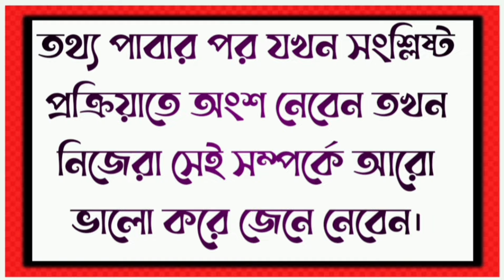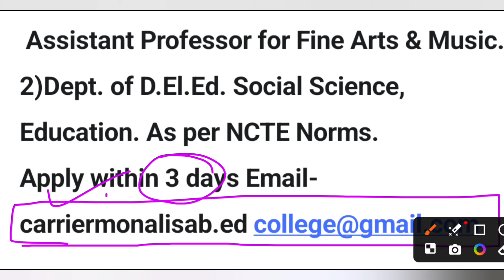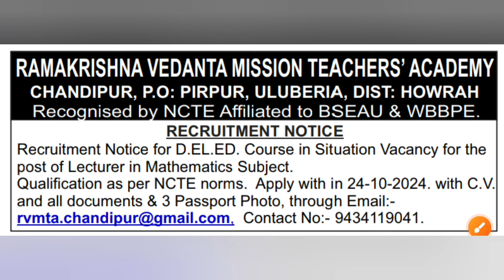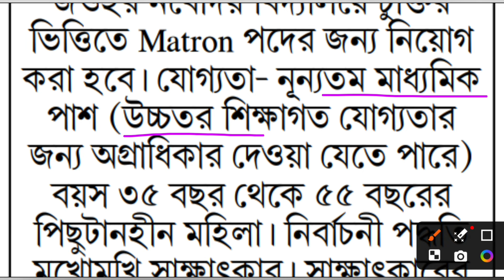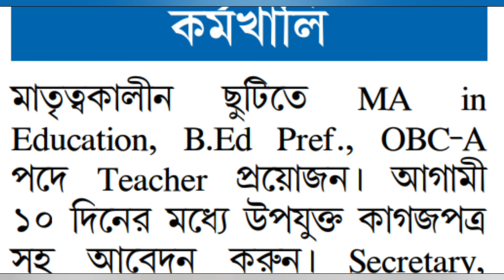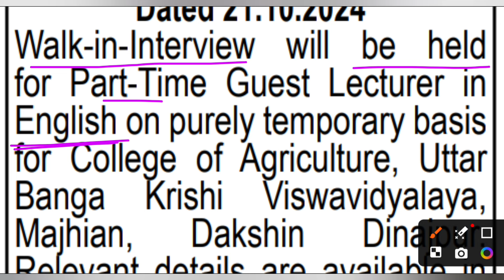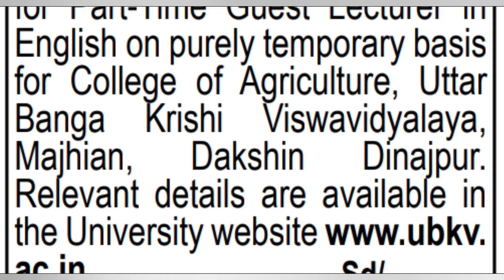👉🎯 Maternity leave Vacancy|KVS job|Kolkata Job|School Teaching & Non-Teaching|Spon. College Teacher❎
★★আমি সোমনাথ নাথ।আমি একজন কলেজ শিক্ষক।আপনাদের কেরিয়ার বিষয়ে পরামর্শ দিতে আমার এই ক্ষুদ্র প্রয়াস।যদি ভিডিওগুলো উপকারী মনে হয় তাহলে চ্যানেলটি সাবস্ক্রাইব করার ও পাশাপাশি লাইক,কমেন্ট,শেয়ার করার অনুরোধ রইল।সকলের কাছ থেকে পরামর্শ প্রত্যাশা করি। ★★

Pre-Primary School Teacher Recruitment,
Govt.Spon. Teaching job,
Law college Teaching & non-teaching job,
Kolkata job update,
Kolkata teaching vacancy,
Private  School Teaching job,
Private School non teaching job